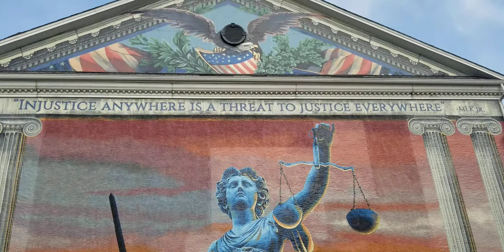INJUSTICE ANYWHERE IS A THREAT TO JUSTICE EVERYWHERE